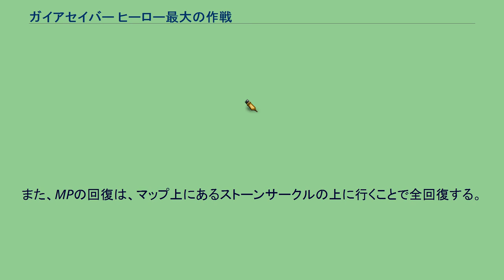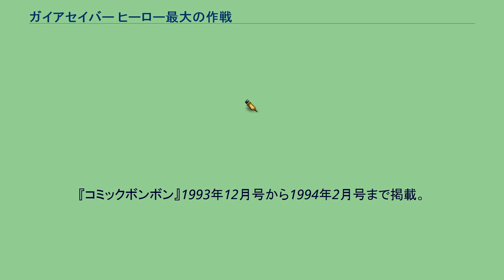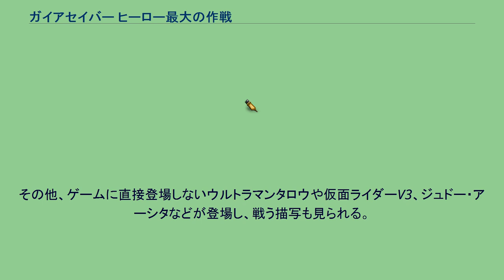ガイアセイバー ヒーロー最大の作戦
『ガイアセイバー ヒーロー最大の作戦』（ガイアセイバー ヒーローさいだいのさくせん）はバンプレストから発売されたロールプレイングゲーム。
SDで表現されたロボットアニメや特撮作品のキャラクターが戦うクロスオーバー作品「コンパチヒーローシリーズ」の1つで、ウルトラシリーズ、仮面ライダーシリーズ、ガンダムシリーズを題材にしたRPG作品。
本作以前に発売された、同シリーズのRPG作品『ヒーロー戦記 プロジェクト オリュンポス』のシリアスドラマ路線をさらに推し進め、全8話のオムニバス形式でストーリーが進行する。
その戦いは、突如として始まった。
ジオン軍がコロニー・サイド７に仕掛けた電光石火の攻撃は、地球連邦軍をはじめとする、地球全ての防衛力を無効化した。
時同じくして、ショッカーのテロ作戦や宇宙人の侵略行為、さらには地震・津波・竜巻といった、あらゆる災いが地球を襲った。
ついにはジオン軍のコロニー落としが強行され、地球は大被害を受けた。
これに危機感を感じたM78星雲・光の国のウルトラの父は、ゾフィー・ウルトラマン・レオの三人を地球に向かわせて、ジオンの総攻撃を受ける地球連邦軍ジャブロー本部防衛任務を言い渡す。
かくてウルトラ族の力を借り、アムロをはじめとした地球連邦の人々は無事に基地を脱出し、日本の科学特捜隊基地にたどり着く。
そこでは、仮面ライダーやウルトラマンを仲間につけ、同盟を組んで地球を悪の軍団から守ろうという計画がなされていた。
アムロはこの計画に参加することとなり、仲間のおおとりゲン（レオ）と共に地球を守る旅に出るのだった。
次々に襲いかかる敵の猛攻を退け、地球に眠る謎を解き明かしていくアムロ達。
しかし、その活躍を尻目に、悪の軍団の度重なるテロ攻撃に怯えた各国首脳は、あろうことかジオン・ショッカー同盟に完全降伏を宣言。
敵だけでなく、味方にまで見捨てられてしまった同盟は、果たして地球を守り抜くことが出来るのだろうか？ 人類の総人口を表す「人類」、地球の被害状況を表す「地球」というカウンターが設定されており、主人公らの選択や行動によって地球が破壊されカウンターが減少し、最終的な数値によってエンディングが変化する。
ただし、ストーリー上の減少イベントや特定時期のエンカウントによる減少でベストエンディングを迎える条件となる数値を必ず下回ってしまうため、通常のプレイではベストエンディングを見ることは出来ない。
また、影響するのはエンディングの文章とBGMのみであり、例え人類カウンターが0（＝人類滅亡）になろうともストーリーに影響は無い。
街は全体図から行き先を指定するタイプで、建物や公園などの小マップ以外では主人公を操作することは無い。
敵基地はダンジョンマップとなり、エンカウント戦闘をこなしがら奥に進む。
本作はランダムエンカウント式の戦闘システムを採用。
一部の巨大な敵を除き、戦闘画面は中心の主人公パーティーを包囲するように左右に敵パーティーが展開する。
いわゆる、サイドアタック状態だが演出であり、プレイヤーに不利に働く訳ではない。
戦闘後には全員のHPが自動回復する。
また、MPの回復は、マップ上にあるストーンサークルの上に行くことで全回復する。
敵との戦闘では技を選択して闘うのが一般的で、通常技であってもMP（作中では『根性』と表記）を消費する。
また、武器を装備させると、アイテムとしてMPを使わずに相手を攻撃できる。
基本的にウルトラ世界で使用されていた武器は仮面ライダーが、ガンダム世界で使用されていた兵器はガンダムとウルトラマンが使用する。
また、使うと無くなる爆弾系のアイテムも存在し、中でもアトミックボムは、ヒーローの必殺技すら上回る威力の全体攻撃が行えるが、これを使用すると地球環境が1%ずつ悪くなっていくという欠点もある。
敵は雑魚、ボス問わず基本的に単体の通常攻撃しかせず、ウルトラ一族のカラータイマーを除けば一般的なRPGにおけるステータス異常も存在しない。
仲間を呼ぶ敵も存在するが、一度呼んだ後は通常攻撃しかしない。
ガンダムシリーズ モビルスーツの擬人化はされておらず、パイロットが搭乗する。
狭い室内ダンジョンではモビルスーツに搭乗できず、プチモビに乗って戦う（一方、敵はどんなに巨大なモビルスーツ、モビルアーマーでも構わず室内で乗り回す）。
また、ウルトラ系やライダー系のヒーローは戦闘時は変身後...